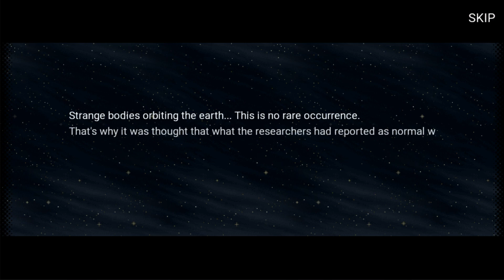MSA. EXTRA OPS! MARS SWEEPER !!! (4.13.0 ver)